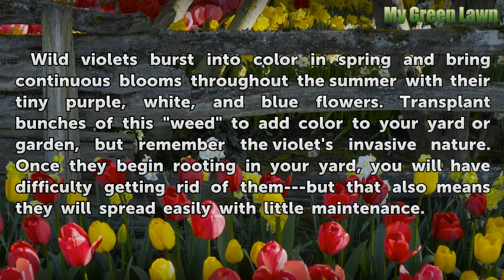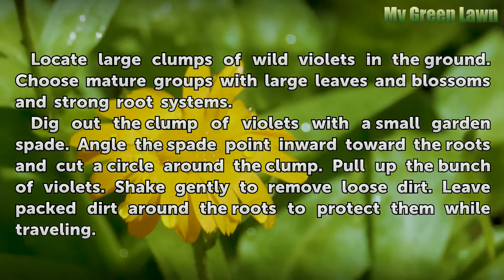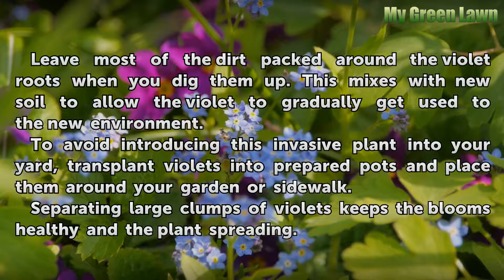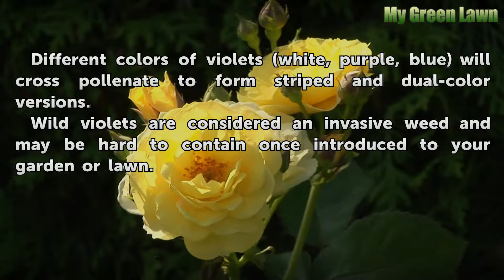How to Transplant Wild Violets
How to Transplant Wild Violets. Wild violets burst into color in spring and bring continuous blooms throughout the summer with their tiny purple, white, and blue flowers. Transplant bunches of this "weed" to add color to your yard or garden, but remember the violet's invasive nature. Once they begin rooting in your yard, you will have difficulty...

Table of contents How to Transplant Wild Violets
Things You'll Need 00:44
Transplanting Wild Violets 00:53
Tips & Warnings 02:25